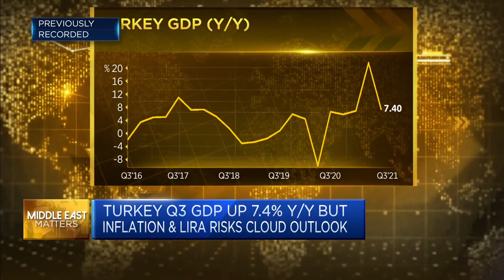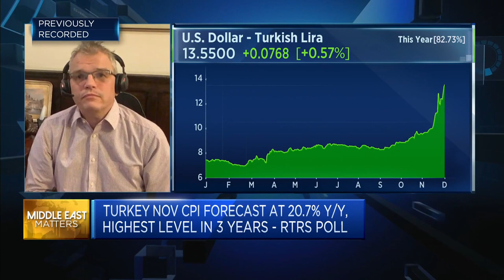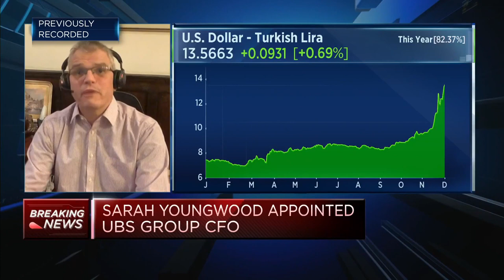Turkey's economy will come down with a 'big bang' without rate hikes, says asset management firm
Timothy Ash of BlueBay Asset Management says Turkish President Recep Erdogan is running the economy "extremely hot," which will ultimately lead to higher inflation and lower growth.